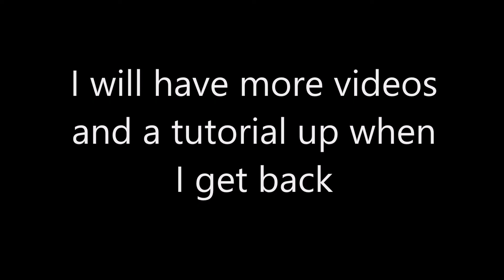No Videos For Seven Days